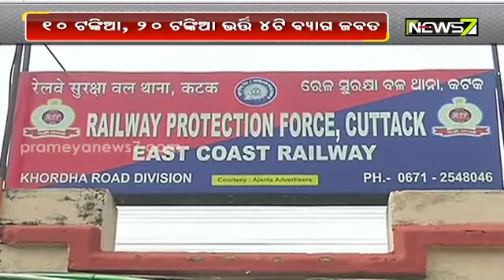କଟକ ରେଳ ଷ୍ଟେସନରୁ ୨୪ ଲକ୍ଷ ୫୦ ହଜାର ଟଙ୍କା ଜବତ ।